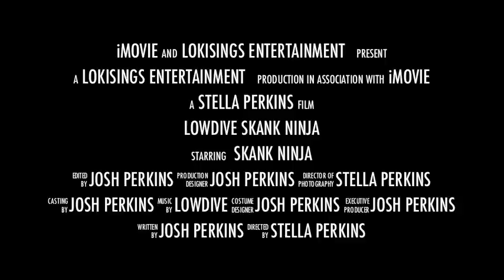Lowdive "Rude Girl" Trailer #3 - Skank Ninja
In this final installment of the Lowdive CD release trilogy we meet Skank Ninja!